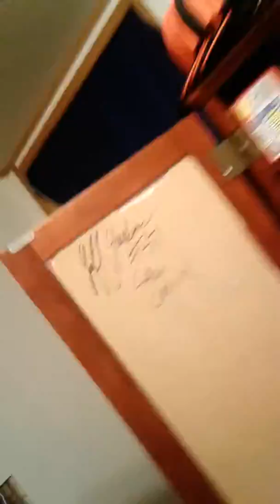Happy 2018......Bye 2017 thanks for a GREAT YEAR